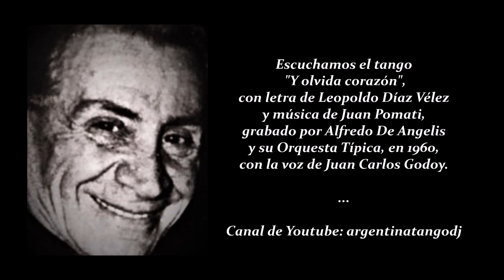ALFREDO DE ANGELIS & JUAN CARLOS GODOY: Y OLVIDA CORAZÓN - TANGO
Escuchamos el tango "Y olvida corazón", con letra de Leopoldo Diaz Vélez y música de Juan Pomati, grabado por Alfredo De Angelis y su Orquesta Típica, en 1960, con la voz de Juan Carlos Godoy.